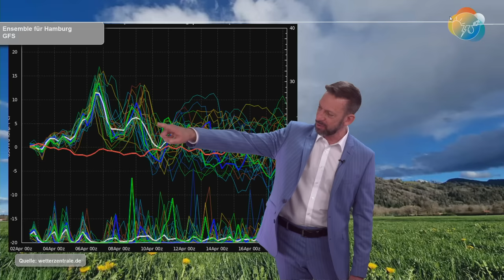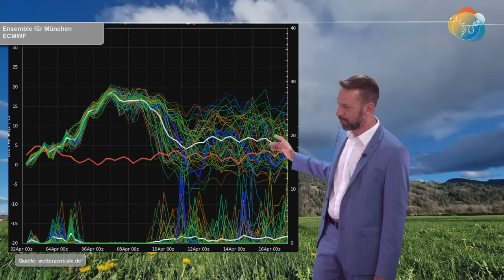Das Wichtigste in Kürze: "Sommerberg" - große Wärme von Freitag (beginnend) bis Dienstag (endend).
In den Jahren 2011 und 1961 hatten wir jeweils in der ersten April-Dekade große Wärme mit Rekorden. So wie es aussieht wird das Jahr 2024 diese Rekorde pulverisieren. Eine ungewöhnlich warme Luftmasse rollt auf uns zu - wie im Hochsommer. Sie bleibt ein paar Tage und macht dann der "Normalität" Platz...